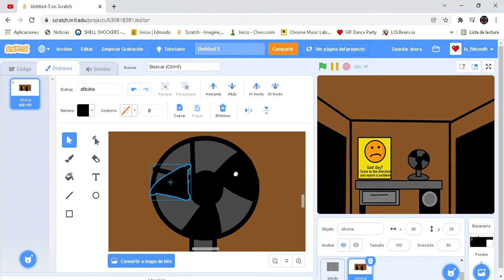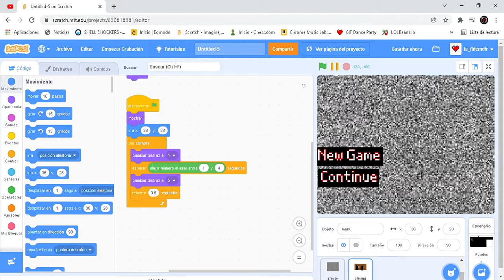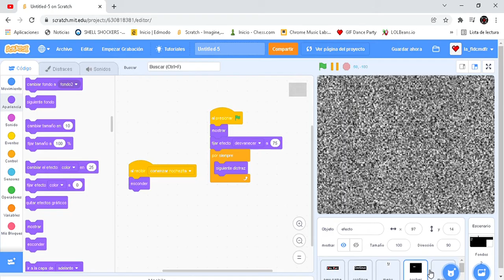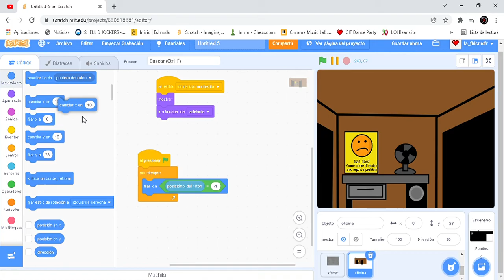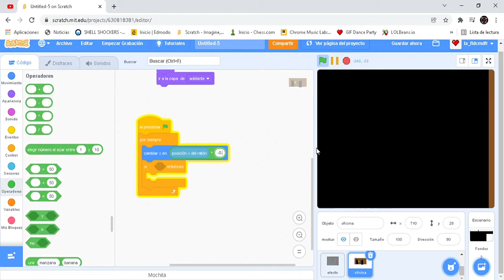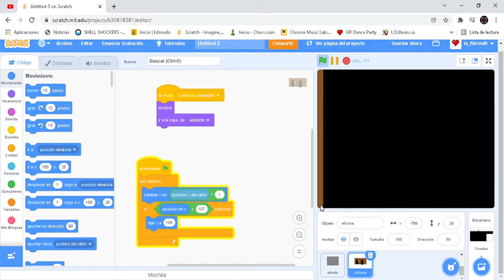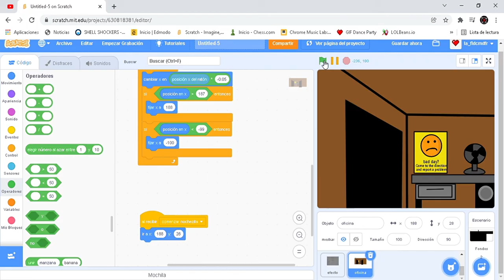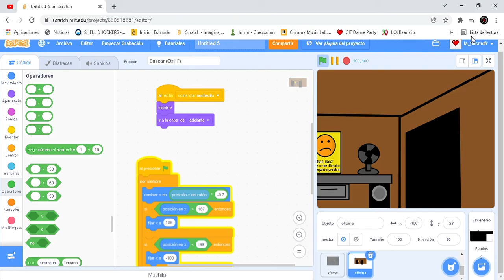COMO HACER FNAF EN SCRATCH PARTE 2 (movimiento de la oficina)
Canal de scratcher el boss

Gracias a Yusil970 por la miniatura :)

si te e ayudado ayudame con tu like o subscripcion